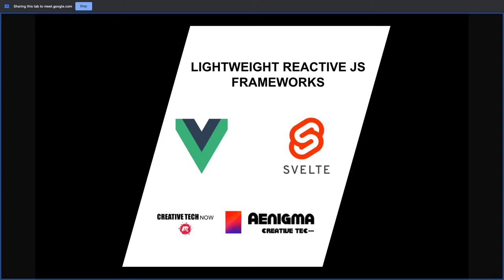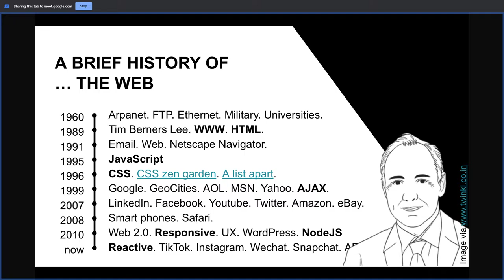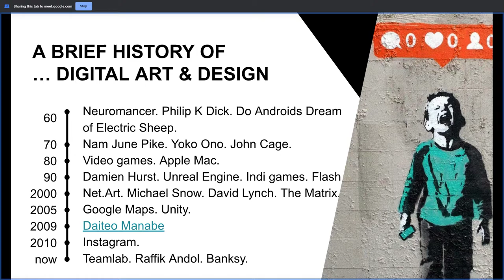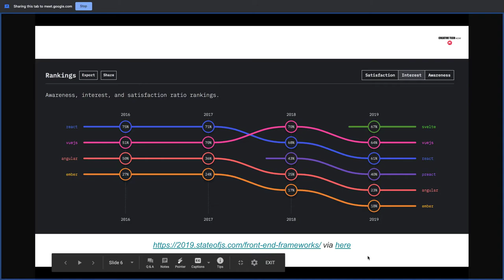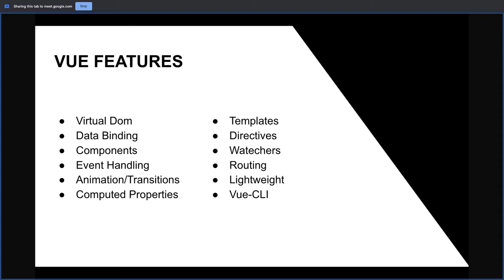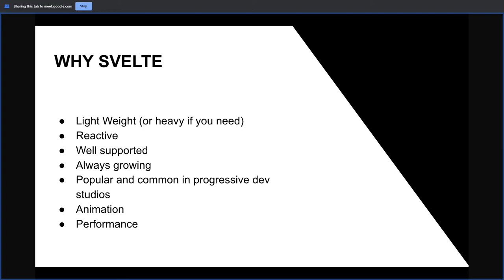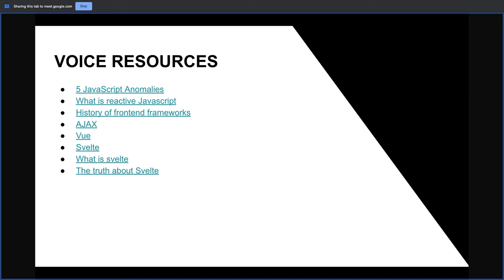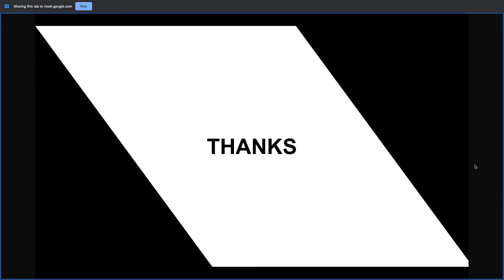Lightweight Reactive JavaScript Frameworks VueJS vs Svelte Recording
In the world of modern JavaScript frameworks, first there was Angular then there was React and now there’s Vue and Svelte. This meetup is an overview and comaprison of the two frameworks. Whether your just getting started with JavaScript or an advanced user, this talk will help you get an insight into lightweight reactive JS frameworks.

For the first time Creative Tech Now will be held in a physical location in Sydney with COVID safe practice and streamed online and our city is getting back to some kind of normality. However COVID19 is still affecting everyone and a lot of offline advertising campaigns have gone online. Developers are looking for a fast reliable way to build sites. Vue and Svelte are great options which we will compate and contrast in this meetup.

From micro sites and touch kiosks to enterprise solutions VueJS and Svelte can help. Their lightweight fast and scalable nature make them viable options when choosing a JS Framework. Sprinkle them around your site or build a complete enterprise solution. They works well with electron for cross platform solutions desktop solution and have great tutorials, documentation, support and community. There’s lots of component and packages out there to help you rapid prototype or you can build your own.

The recommended tool chain is with webpack but we are going to look at Bundle.js and Rollup because it automates a lot of stuff and wraps everything into on JS file.

So which should you use Svelte or Vue. Tune in to find out.

Speaker Details
VueJS - TBC
Svelte - TBC

What trends are you seeing in the creative tech world? Have you built something you want to share recently? Do you need to chat about creative coding and things happening in your field?

This meet-up is to get a bit of air time for those in the creative coding world to share some thoughts projects ideas and tech that interests, challenged, or inspired them.

Future Talk Topics and Speakers
MAP APIs and Data Vis - Google Maps, MapBox and D3
Other Speakers TBC